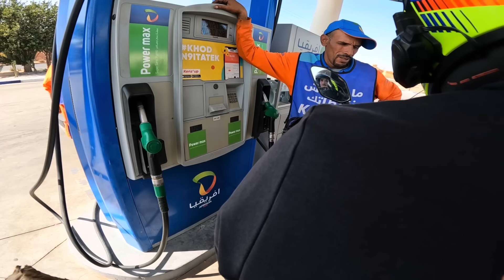وأخيرا آشتريت دراجت أحلامي🤯، YAMAHA tenere 700/ 2023